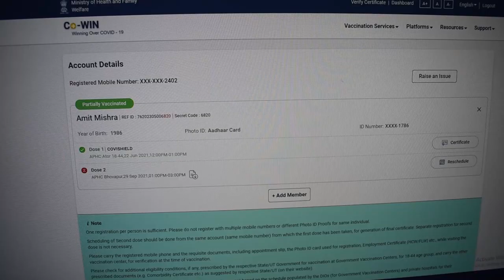How to travel the world??? | Problem with MAPS | Vaccinated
So now we are fully vaccinated with both the doses of Covishield. 15 more days and we are ready to travel any part of the world.

Vaccination is very important and it gives you freedom.

Watch my video to know more.